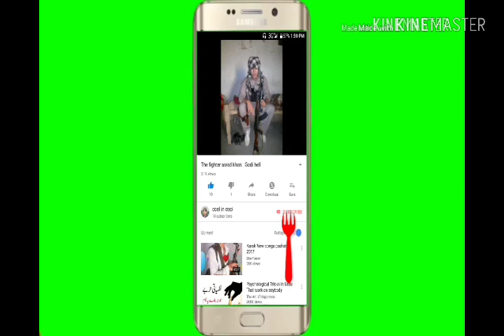tik tok live video sharing.cool in cool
Kit kot.cool in cool